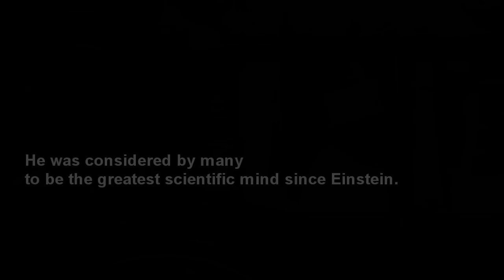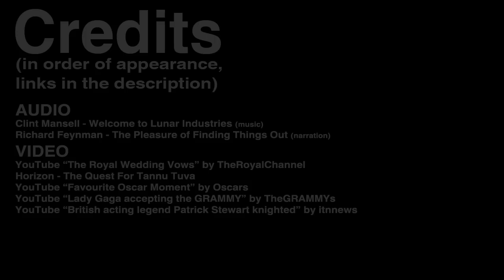THE FEYNMAN SERIES - Honours